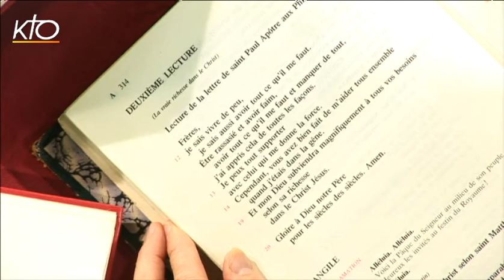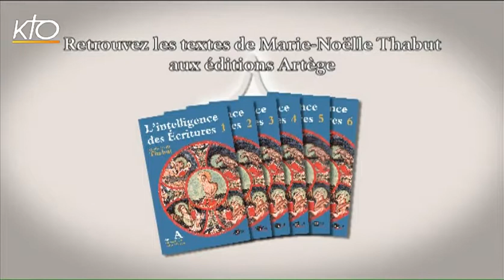28e dimanche ordinaire A - 2e lecture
Marie-Noëlle Thabut lit et commente la deuxième lecture du 28e dimanche du temps ordinaire, année A : lettre de Paul aux Philippiens 4, 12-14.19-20.